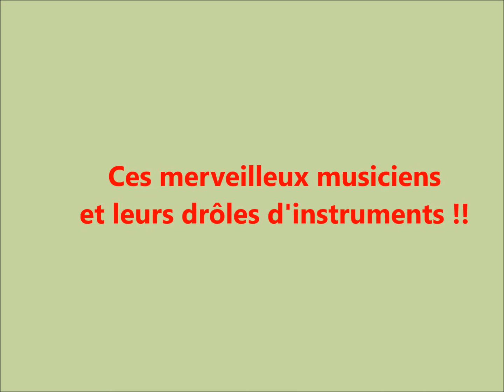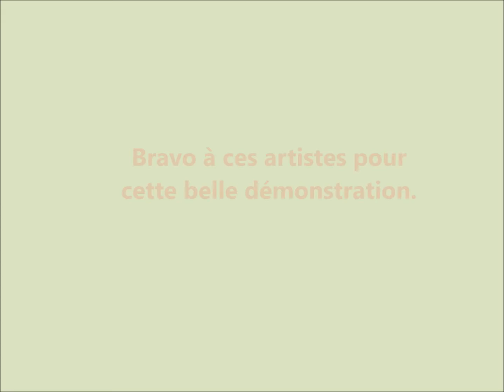Musique d'antan !!!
Un groupe de passionnés.